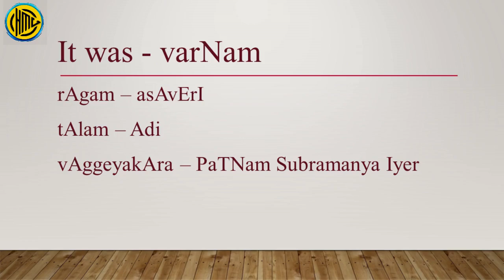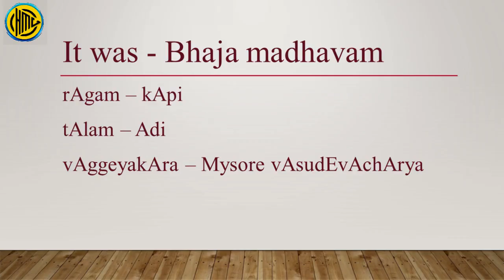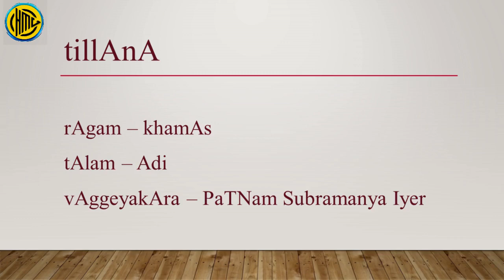Vid. Neyveli Rajalakshmi Deepak (vocal) and team - Mysore Vasudevacharya Homage Page # 281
Shivarathri Special Vocal concert

Vid. Neyveli Rajalakshmi Deepak (vocal)
(Disciple of Vid. Lalitha Sivakumar)

Kum. R Swadisri (violin)
(Disciple of Vid. V V Srinivasa Rao)

Shri. G S Sekar (mridangam)
(Disciple of Vid. Kandadevi N. Venkatesh)

Premiered on Parivadini channel of YouTube:
25th February 2023, 8:00 PM IST (9:30 AM EST)

Facebook Schedule :
10:00 PM IST (11:30 AM EST)